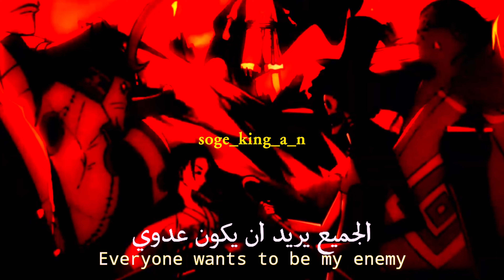تصميم انمي وان بيس مع اغنية Enemy/4K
Follow : @soge_king_a_n
Follow : @soge_king_a_n
Follow : @soge_king_a_n